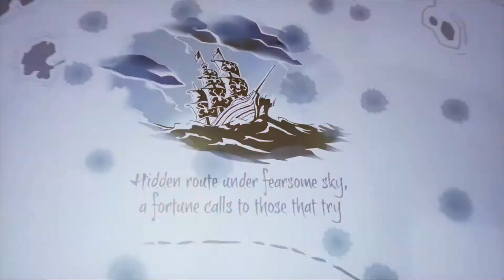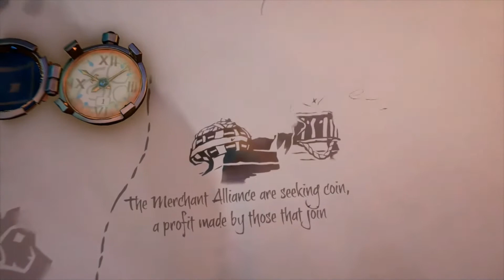A New Nerdy Adventure Awaits!!! Today Del Sets Sail for The Sea of Thieves' Maiden Voyage!!!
Hello and welcome to another Nerdy Adventure of Del!

Today I set sail for my Maiden Voyage in SEA OF THIEVES!!!